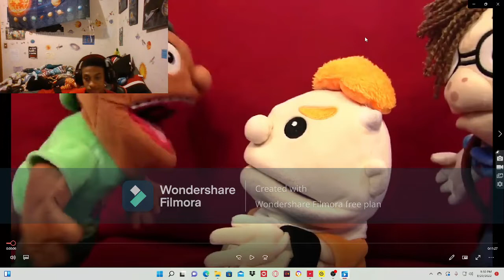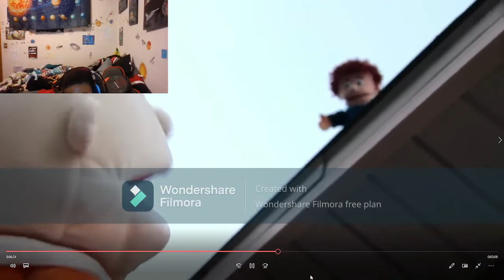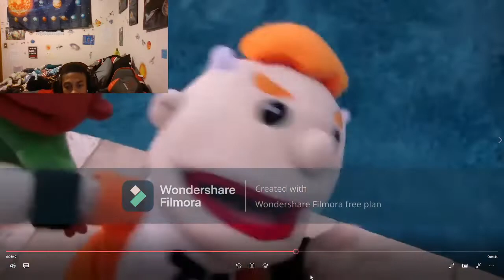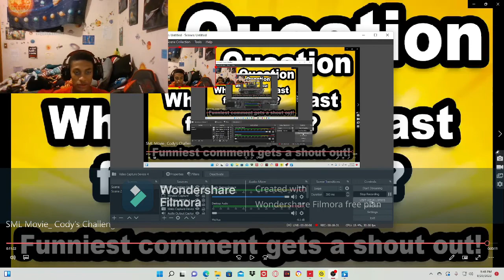Kwambo Town Reaction- SML Cody Challage 41 sub special